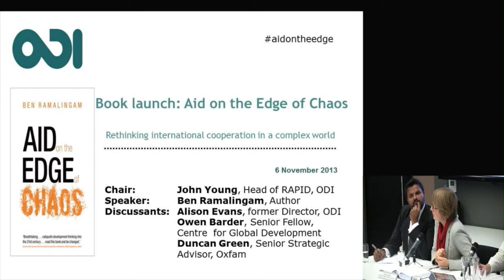Alison Evans - Book launch: Aid on the Edge of Chaos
Alison Evans - Independent Consultant and former Director of ODI - responds to the main findings from the book. This event - Book launch - Aid on the Edge of Chaos: rethinking international cooperation in a complex world - was held on 6 November at ODI offices, London.